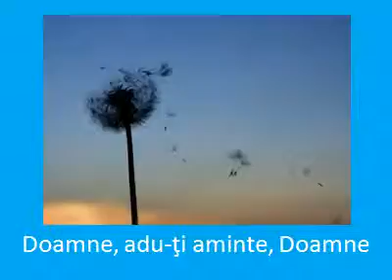Doamne, adu ţi aminte, Doamne